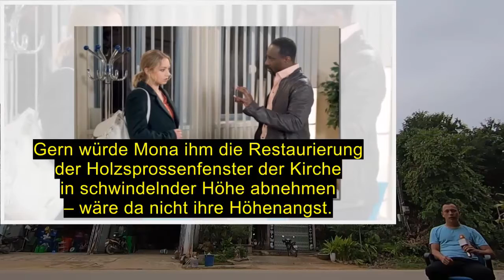"Rote Rosen" -Vorschau für Folge 3248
"Rote Rosen" -Vorschau für Folge 3248 - Di 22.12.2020